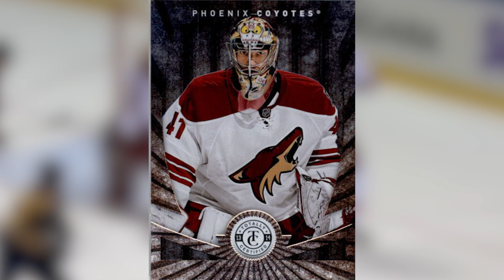NHL's Top Weird & Bizarre goals that counted!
In this video, we're counting down the NHL's Top Weird & Bizarre goals that counted! From a goalie walking on his back end to a player in the penalty box batting a puck into the net, these goals will make you laugh and (possibly) scratching your head.

From the bizarre to the hilarious, this video is a must-watch for hockey fans everywhere. Watch as we count down the NHL's Top Weird & Bizarre goals that counted!

We create a daily dose of top 10 and top 5 videos along with up to date information from the hockey world. Here at Deke Central, We aim to create top quality videos about all the top players in the NHL, tricks, Plays, Fights and all the best you can ask for from Deke Central! Our goal is to focus on providing our audience with the up to date news, Info and all the behind scenes stuff that the top NHL players are getting up to in the world of Ice Hockey!